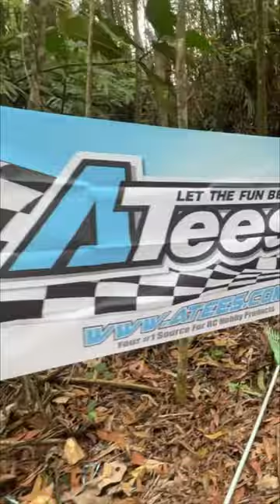rc 4x4 boomracing shortvideo defender cameltrophy shorts landrover rccrawler radiocontrol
Edit using InShot